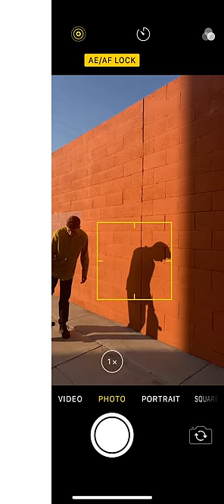How to shoot with light and shadow on iPhone — Apple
Take a more expressive approach. Compose in strong light and shadow, then adjust the exposure down for a dramatic new look.